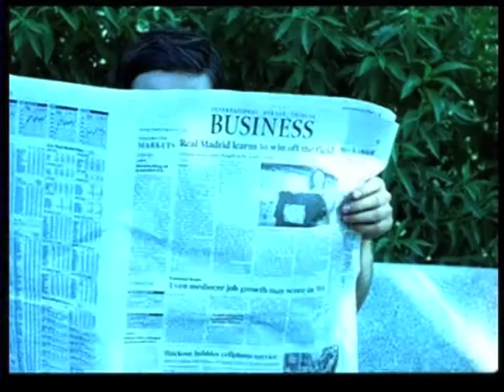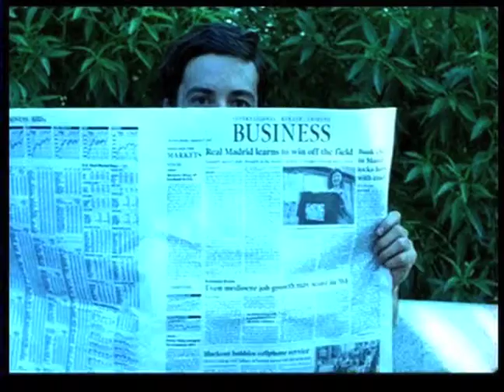Fountain of Love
A short film written and directed by Harry Sinclair

Man - Alexis Dos Santos
Woman - Florencia Braier
Other Man - Hernán Llew
Woman With Dog - Elena Soroker
Dog - La Maga

photography - Natasha Braier
editing - Valerio Bonelli
first assistant - Lautaro Portnoy